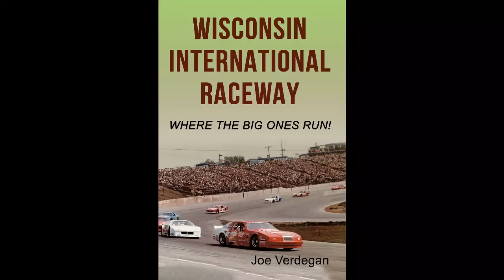Wisconsin International Raceway - Joe Verdegan book trailer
Author Joe Verdegan continues his series of books highlighting auto racing in Northeast Wisconsin with "Wisconsin International Raceway - Where the Big Ones Run!" with interviews and classic photos that are part of WIR’s lore.